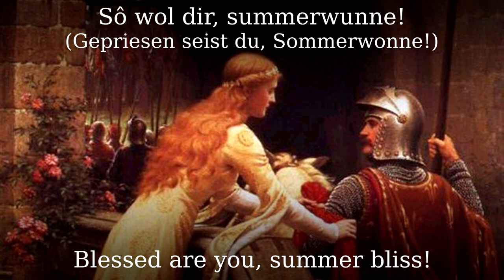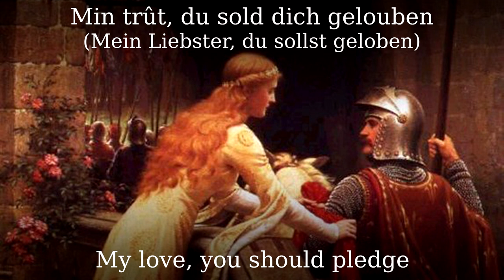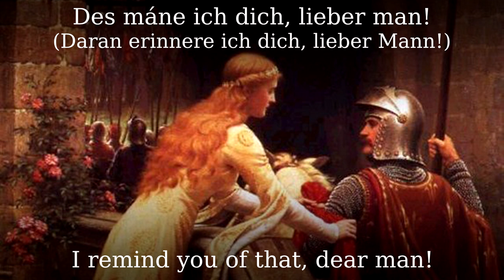So wol dir summerwunne [Medieval German song][+English translation]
Created by Dietmar von Aist, 12th century, sung by the group "Helium Vola".

●▬▬▬▬▬▬▬▬▬♬❈ LYRICS ❈♬▬▬▬▬▬▬▬▬▬▬●
Middle High German lyrics:

Sô wol dir, summerwunne!
Daz vogelsanc ist geswunden,
Als ist der linden ir loup.

Jârlanc troubent mich ouch
Mîniu wól stênden ougen.
Min trût, du sold dich gelouben
Anderre wîbe: wan, helt,
Die solt du mîden.

Dô du mich êrst sâhe,
Dô dûhte ich dich zewâre
Sô rehte minneclîch getân:
Des máne ich dich, lieber man!

High German lyrics:

Gepriesen seist du, Sommerwonne!
Der Vogelsang ist verschwunden
Und der Linde Laub.

Jetzt trüben sich mir auch
Meine schönen Augen.
Mein Liebster, du sollst geloben
Andere Frauen: Diese, Held,
Die sollst du meiden!

Als du mich zuerst sahst,
Da erschien ich dir wahrhaft
So richtig liebenswert.
Daran erinnere ich dich, lieber Mann!